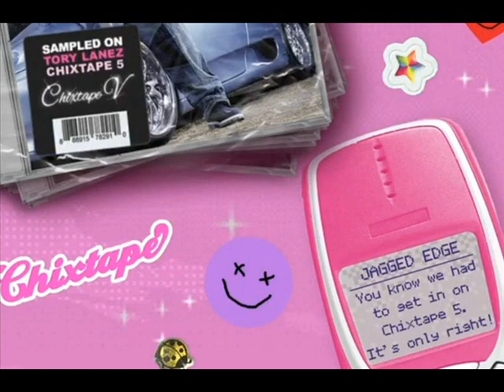Tory Lanez (ft. Meek Mill) - Think She Like Me (Prod.td202) NEW CHIXTAPE 5.5 (UNRELEASED) 2020